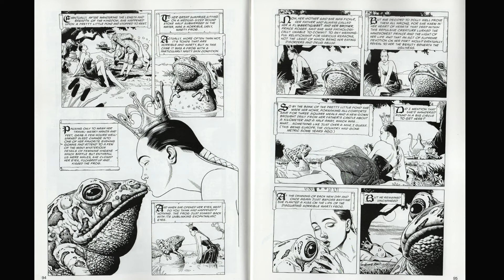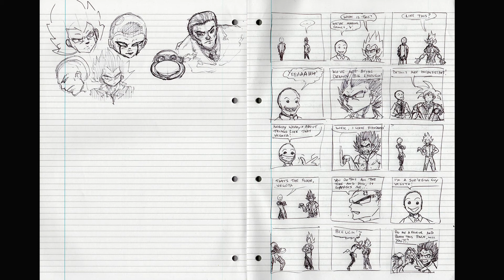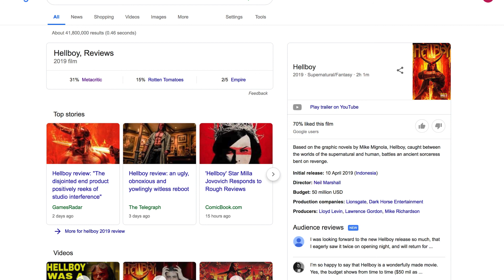Pecha Kucha 133: Deadpool CC1 and Bolland Strips!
You know it's a good week when the weakest thing you read is the Batman stuff